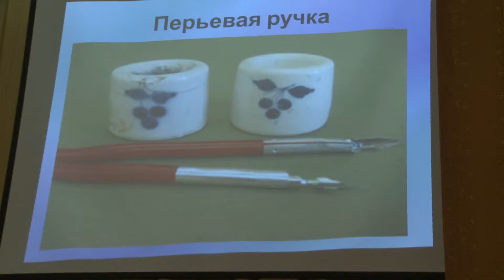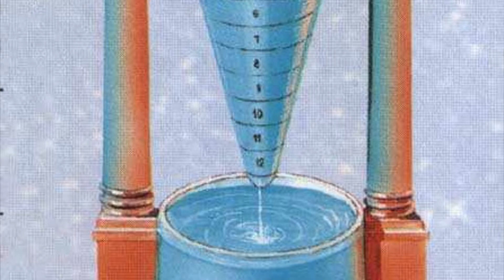Предновогодние занятия Детского Университета